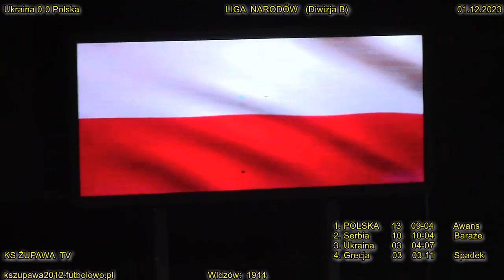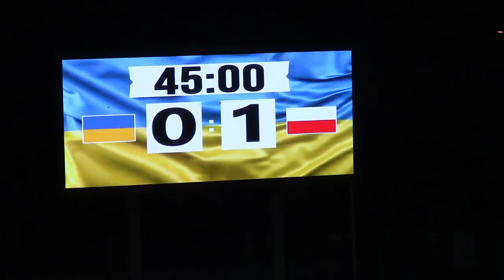Skrót meczu kobiet: Ukraina - Polska (Liga Narodów) 01.12.203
Mecz Ligi Narodów pomiędzy Ukrainą a Polską rozgrywany w Stalowej Woli na Podkarpackim Centrum Piłki Nożnej.
Polki wygrali i awansowali z pierwszego miejsca w grupie do Dywizji 1 Ligi Narodów.